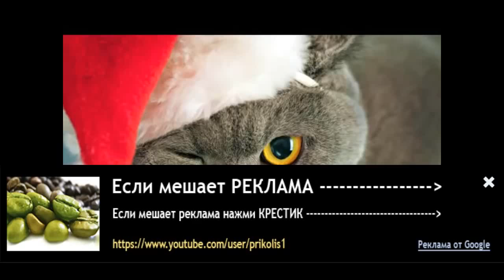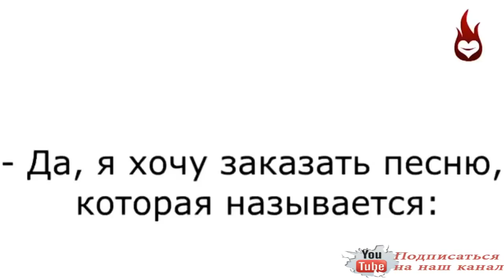Funny Pranks 2015 Funny Videos 2015 Funny Fails 2015 Funny Vines 2015 Best Pranks Funny 764